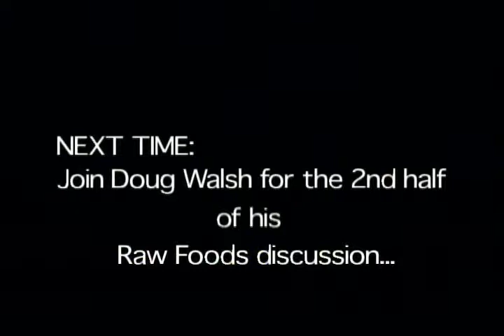Doug Walsh Interview -Pt.6 (of 6)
Refreshing perspective on Raw Foods